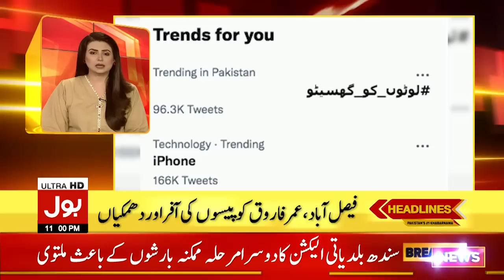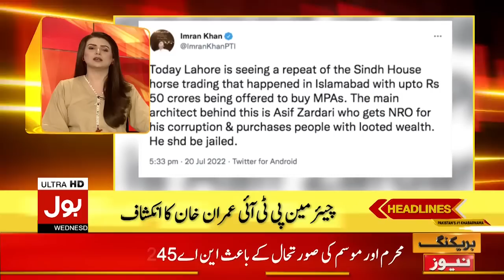Election Commission Big Decision | News Headlines At 11 PM | Sindh Local Body Election Latest News